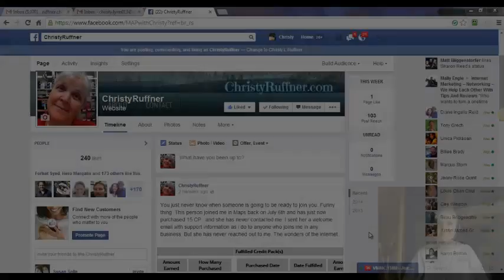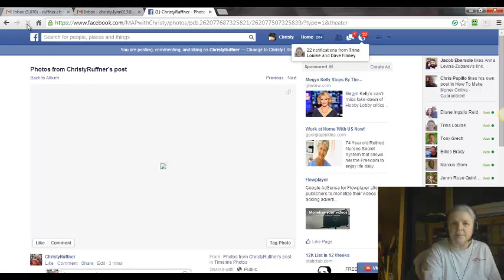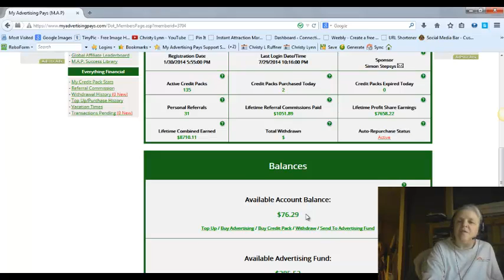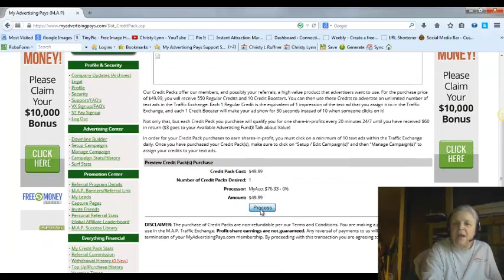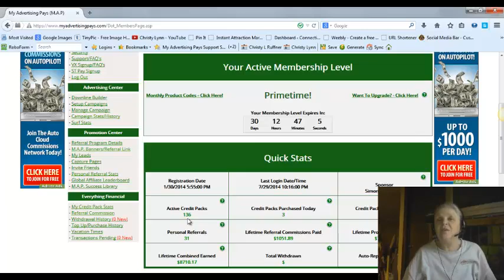My Advertising Pays ~ Referral Commission Buys 3rd CP for the Day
A My Advertising Pays referral commission came in and gave me enough money to purchase another credit pack.  The amazing thing was, I had already purchases 2 credit packs that day.

In fact I had just purchased and I got notification from My Advertising Pays about my purchase and my referral commission within 1 minute of each other.

Not expecting anything like that from My Advertising Pays, I didn't check my email for almost an hour as I had planned a training video and needed to edit it for upload.

Imagine my surprise when I opened my email and saw those back to back notifications from My Advertising Pays.

to join me in My Advertising Pays.